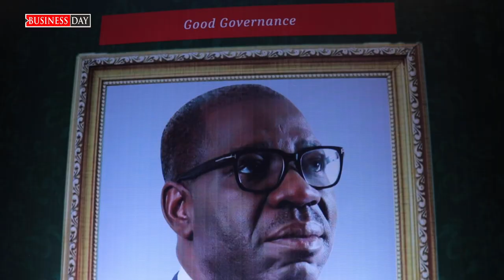Edo State Governor, Godwin Obasaki receives an award for good governance at Zik Price Award night.